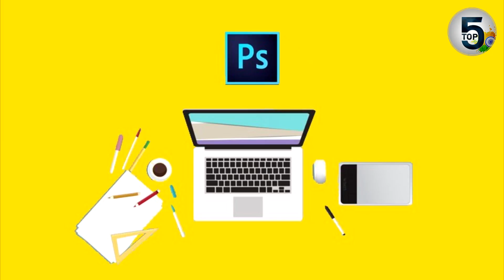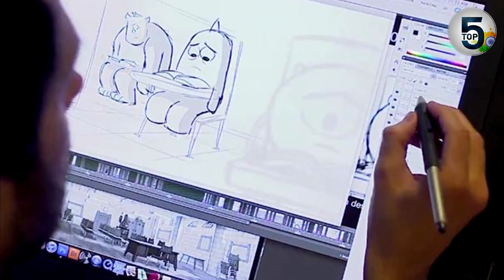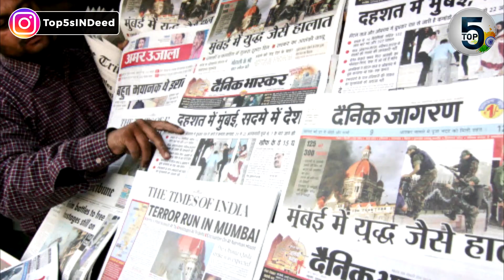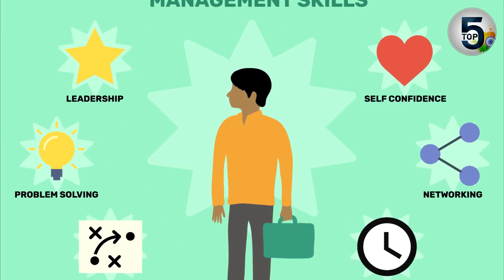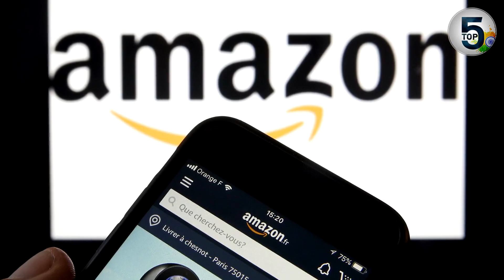5 Trending Career Fields in India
Are you confused about choosing the right career field after 12th? Watch this video to find about.

ABOUT THE VIDEO:
There was a time when the only career fields known to people were Engineering and Medicine. The number of students for the respective fields increased so much that it leads to a random engineering college being built at every crossing in this country. But, today, career options are not as limited as they used to be. Many of you must have appeared for your 12th board exams recently and you must be confused about the career path to choose. This video is just for you and all the people still in this dilemma.
Today, we are looking at 5 Trending Career Fields in India other than Engineering and Medicine. For this list, we’ll be looking at options which have been trending for some time now and provide a good learning experience and money at the same time.
5 Designing
4 Animations And Graphics
3 Media And Communication
2 Management
1 Entrepreneurship

ABOUT THE CHANNEL:
India is full of different stuff. Whether it's the movies like Dangal or sports like Cricket. Whether it's successful people like Mukesh Ambani or some mysterious places like Roopkund Lake. Whether it's the real ghost places like Bhangarh Fort or beautiful spots like The Spiti Valley. You take one turn and there is something new. We, at Top 5s INDeed, will try to focus on Top 5s of anything. We will try to give you as much information as possible on the topics we find interesting.
We upload videos weekly. And never hesitate to comment down your video ideas.

Thanks for Stopping by. Keep supporting. ☺☺